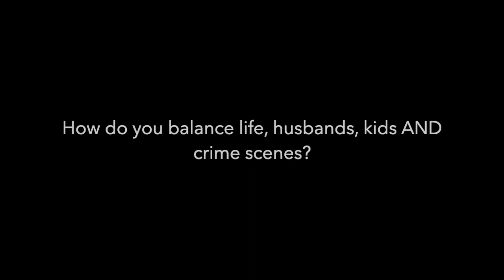Crime Scene Clean-Up Convo with Krista and Rebecca from Bio-One, Inc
See the full replay on the @Crim-i-naliTy